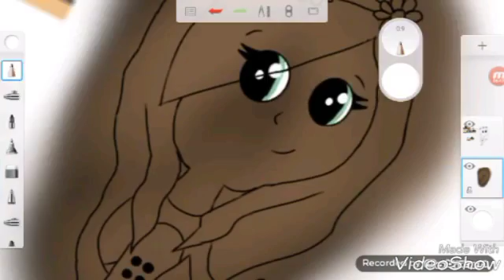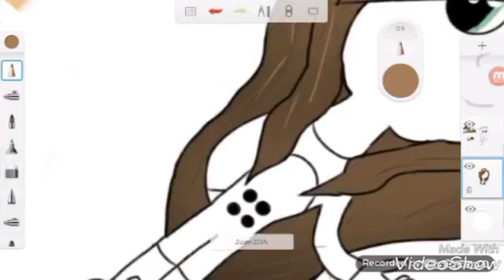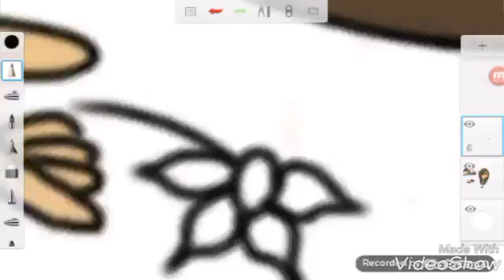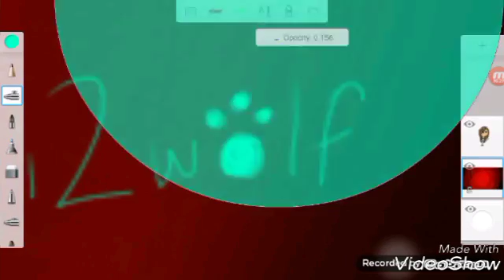Speedpaint RedGalaxy!!!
Hey everyone sorry this was uploaded late I was busy today! This is for Red Galaxy for having to wait for my Minecraft account to work and when it does I hope to play with you!! Hopefully in the future i might ask some Subscribers to be guest on some videos!! Oh I don't remember any thing about this song but the name so enjoy! Chew that like!!
Song-
Nightcore- Say you like me🐾